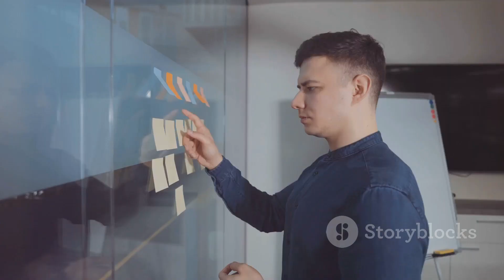Master Your Goals: A Comprehensive Guide